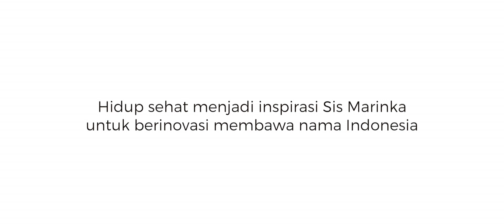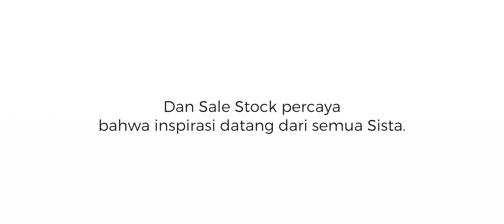Inspirasi Untuk Kita Semua - Sis Marinka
Ternyata Inspirasi Sis Marinka berawal dari keinginan untuk hidup sehat lho Sis! Kalo kamu, gimana?

Cuss download apps Sale Stock buat dapetin inspirasi gaya fashion kamu setiap harinya! Klik ke yaa!

Share juga cerita inspirasi Sista dan sebarkan aura positif ini ke Sista lainnya! Klik link ini untuk share ceritanya ~